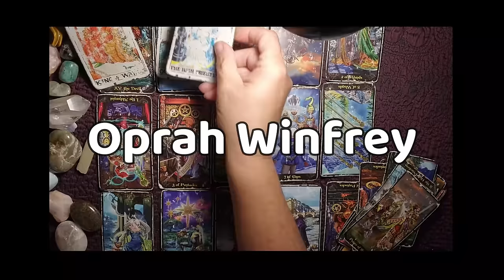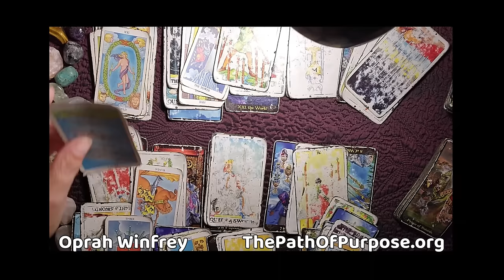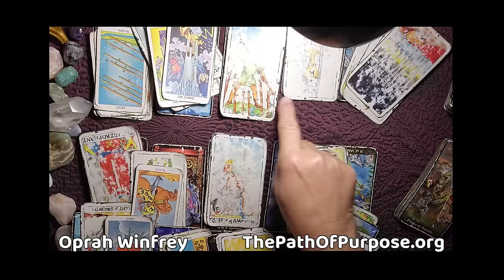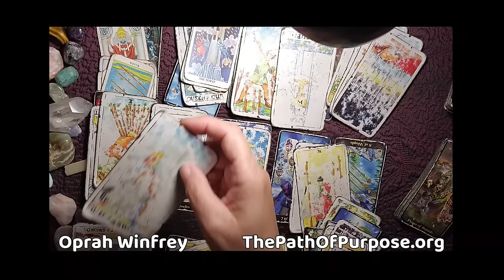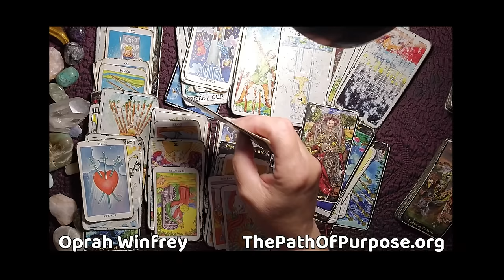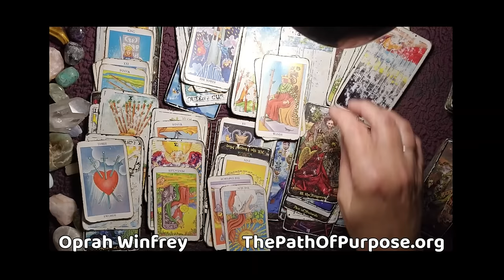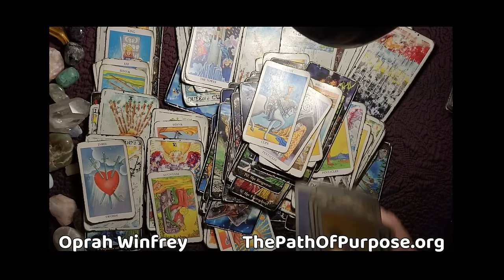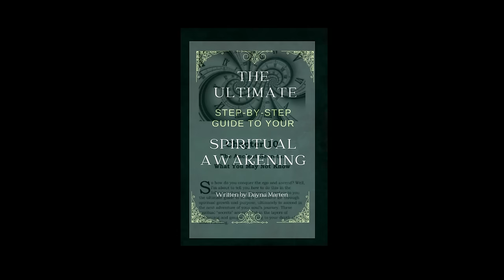The Psychic Channeling of Oprah Winfrey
What does Oprah have to say?